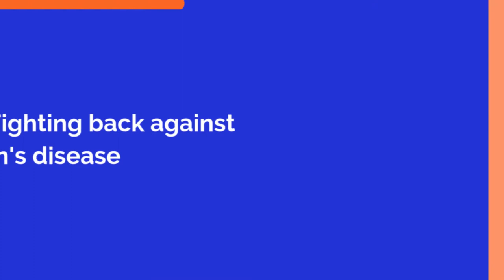Rock Steady Boxing Panama City, FL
Senior Helpers of Panama City proudly supports 850 Strong Rock Steady Boxing.  Opened May 2019 to replace fitness resources that were lost to hurricane Michael 10/10/18.  Must have a diagnosis of Parkinson's disease to participate.